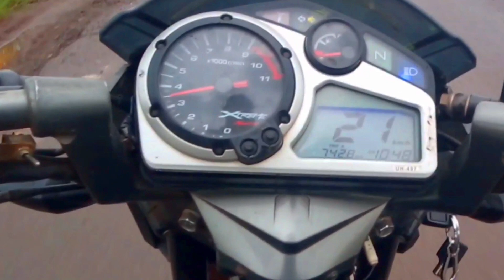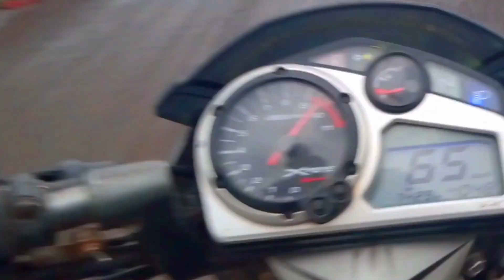first gear challenge in hero xtreme 160r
this is 160 cc dont bad comment me
Hero Xtreme 160R, Estimated Price 90,000, Launch Date 2020, Images, Mileage, Specs ...

Hero Xtreme 160R would be launching in India around March 2020 with the estimated price of Rs 90000. Get all the details on Hero Xtreme 160R ...

Hero Xtreme 160R Estimated Price, Launch Date 2020, Images, Specs, Mileage

Hero has unveiled the Xtreme 160R. The all-new motorcycle could be the successor to the 150cc Xtreme Sports and Hero’s answer to the 160cc segment. ... Competition comes from the Bajaj Pulsar NS160, Honda CB Hornet 160R, Suzuki Gixxer, and Yamaha FZ-FI V3.0.

Rating

4.4

 (5)

Price

Hero Xtreme 160R - CarandBike

ExploreHero Xtreme 160R Price in India, Specifications, Launch Date, Hero Xtreme 160R Images, Hero News, Mileage, Hero Review and all other Hero bikes.

Rating

4.0

 (44)

Hero Xtreme 160R Price, Launch Date, Images & Colours - BikeWale

20-Feb-2020 · Hero Xtreme 160R is all set to launch in March 2020 with an estimated price of ₹ 90000. Catch all the latest developments ...

Price

₹90,000.00

Xtreme 160R - Hero MotoCorp

The new Hero Xtreme 160cc Bike is a Motorcycle that has Programmed FI powered by XSens and great mileage. You can find the colour, images and other ...